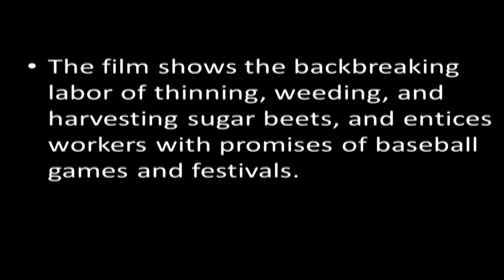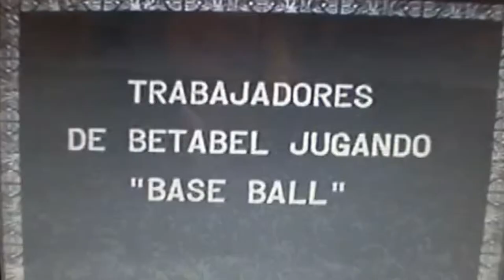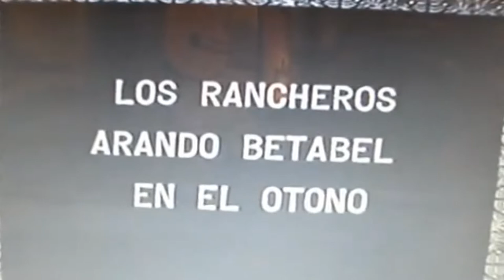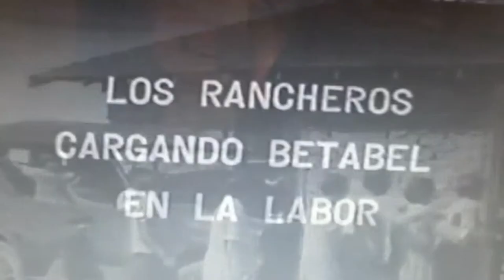GREAT WESTERN SUGAR COMPANY WORKER RECRUITING FILM SILENT